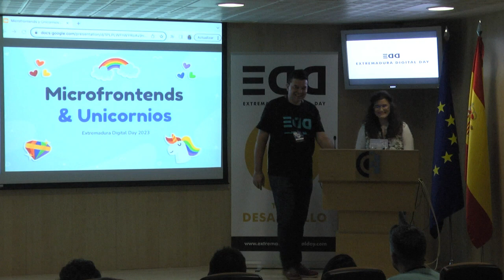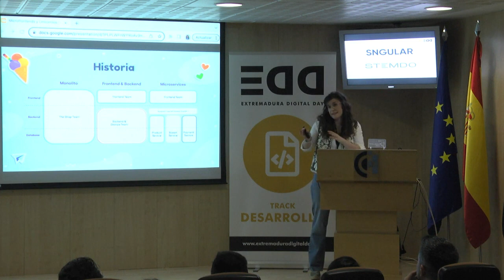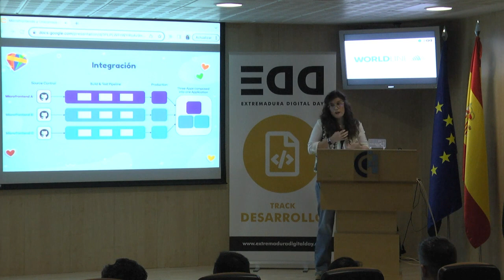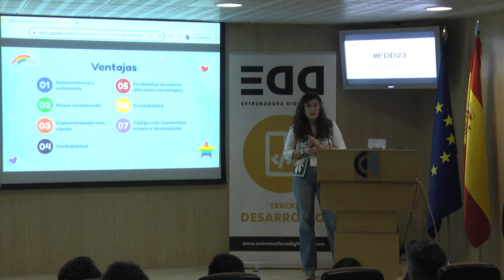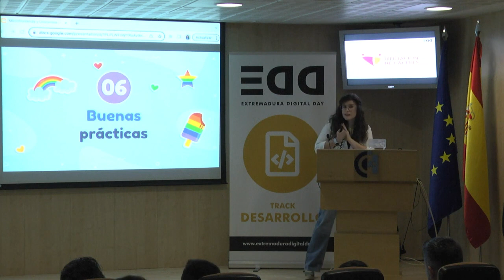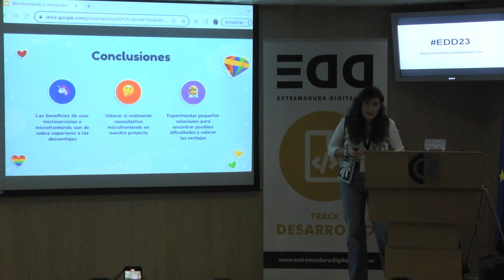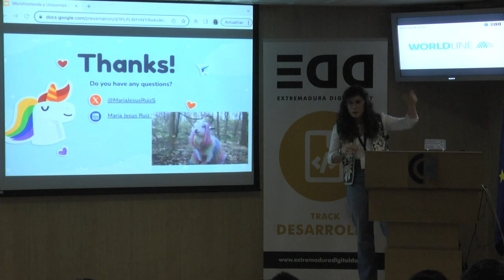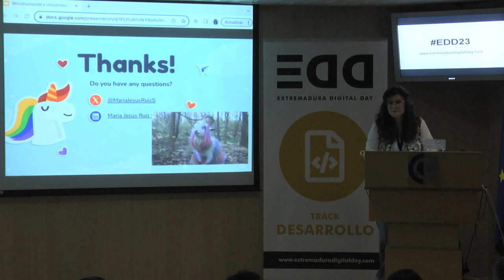MicroFrontends y unicornios 🦄 - Maria Jesus Ruiz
CHARLA
¿Aún no has oído hablar o trabajado con Microfrontends? ¿Te gustan los unicornios? Si alguna de las respuestas es SI, esta charla te gustará. En ella explicaremos sobre este tipo de arquitectura tan “chachi”, los beneficios y utilidades (y algún que otro contra) que pueden ofrecer a nuestros proyectos. Hablaremos sobre cuando utilizarlos y algún caso de uso real. Todo esto y mucho más cargado de unicornios, arcoíris, memes y mucha fantasía. Are you ready? 🦄 🌈 ✨

PONENTE
María Jesús Ruiz
Frontend Developer at Voicemod
🏐 Jugadora de voleibol (aprendiendo Crossfit) 🤚🏼, zurda 🐍 Slytherin, con algún TOC Viajar, practicar casi cualquier deporte, los unicornios y paseos con Bimba. ✈️🦄🐶 Comida picante, un té, atardeceres, música en directo y un libro nuevo. 🌶🌅